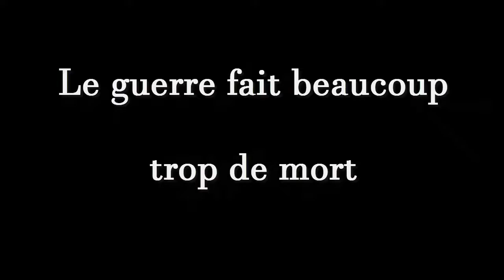FUNTAGE WAR THUNDER #1 PHENOMENE SURNATURELLE ET OUI OUI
condition pour être uploade :
480 p mini
bon commentary